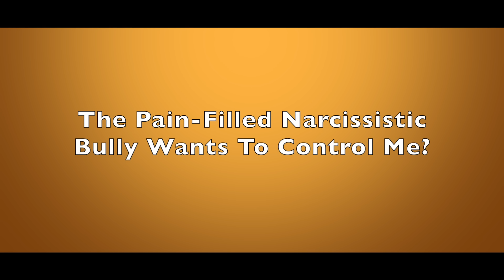The Pain-Filled Narcissistic Bully Wants To Control Me?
As you seek to understand why narcissists are so pushy and stubborn, it is necessary to know what drives them.  Dr. Les Carter describes how narcissists carry much psychological pain, but instead of addressing it constructively, they displace it.  They are unable to find inner peace, so they turn their chaos onto you.

Dr. Les Carter is a best selling author and therapist who has semi-retired to Waco, TX. For 40+ years he maintained a counseling practice in Dallas, conducting more than 65,000 therapy sessions and many workshops and seminars.  He specializes in anger management and narcissistic personality disorder.